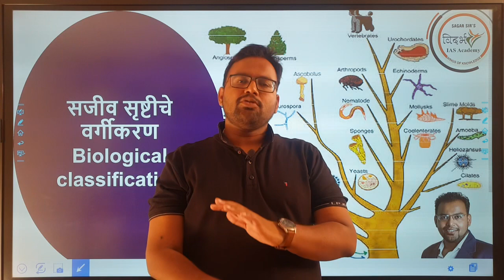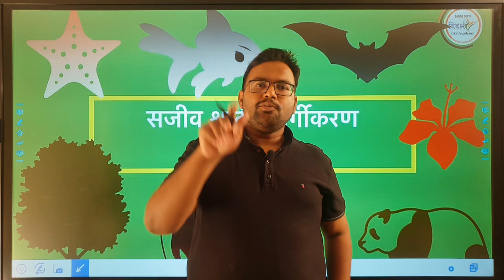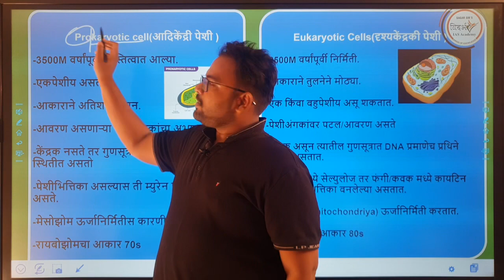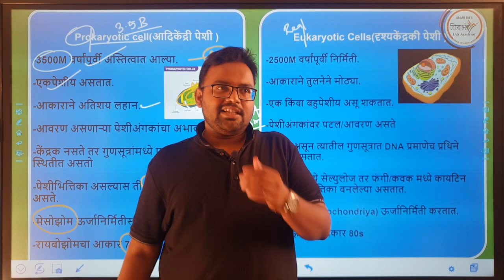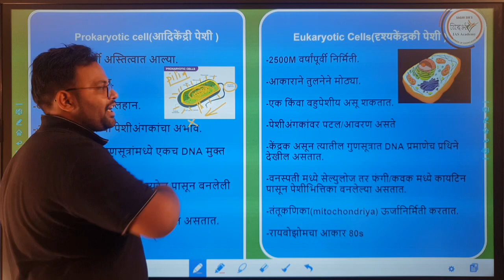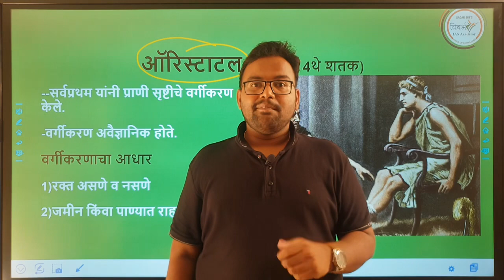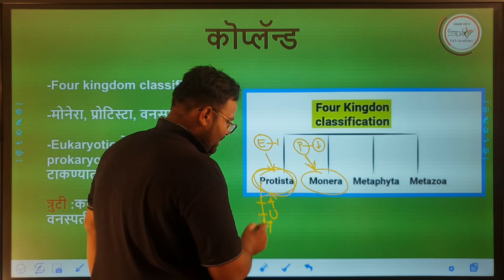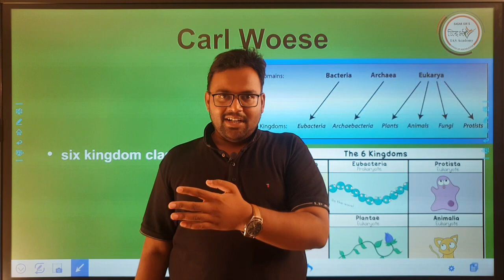Biological classification(सजीव सृष्टीचे वर्गीकरण )by sagar sir